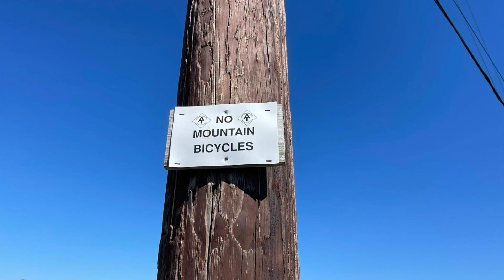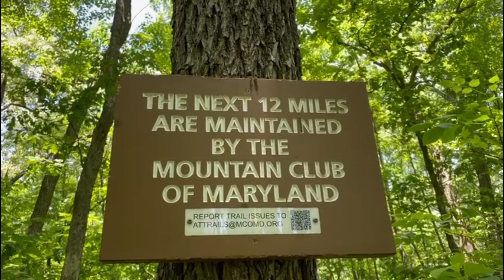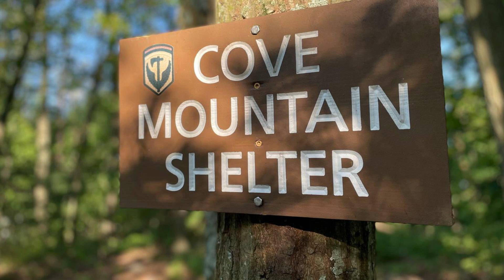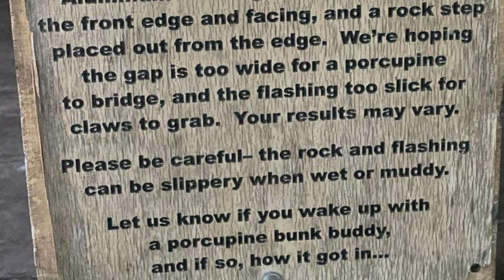Day 97 - 2024 AT Thru-Hike - Hang Loose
Day 97 from PA Route 11 trialhead to Cove Mountain Shelter for 13.6 miles.  Entered “Rocksylvania” with a very rocky trail to navigate.  The smell of honeysuckle permeated the air and it was delightful after smelling myself for so long.